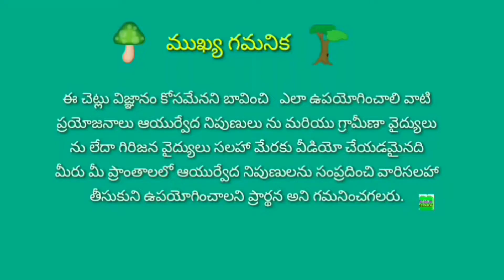నూరు వరహాలు చెట్టు పుష్పాలు || ixora coccinea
video: నూరు వరహాలు చెట్టు పుష్పాలు. ixora coccinea.in botanical name.
Telugu: నూరు వరహాలు చెట్టు.
Tamil: Tamil: Vedchi.
Hindi: Rangan.
ixora coccinea about:  One hundred bounties are less than a hundred for a small coated twig and more than a hundred for a large coated twig.  Hence this tree is called the tree of a hundred bounties.  These trees are beautiful when in bloom.  This tree is grown in homes and gardens.  There are many varieties of these hundred bountiful trees.  Among them, red hundred-year-old trees and white hundred-year-old trees are grown in homes, and the flowers of these trees are used to worship God.  They grow to a height of about 10 feet.  It is bushy with many small twigs.